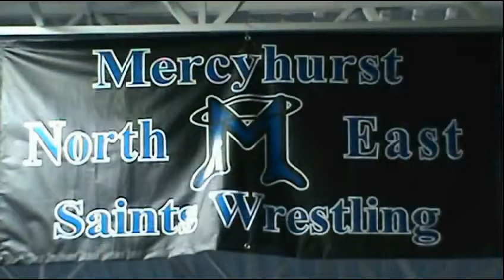Mercyhurst Saints Highlight video.qt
Mercyhurst University North East Wrestling 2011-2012 highlights